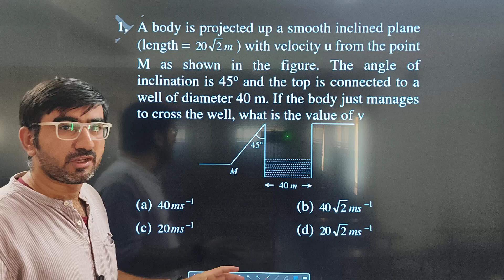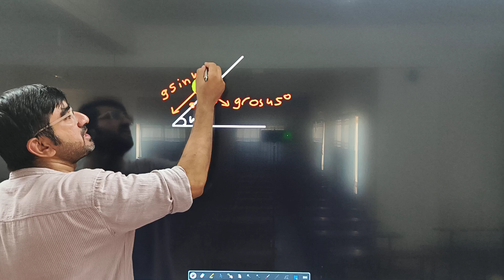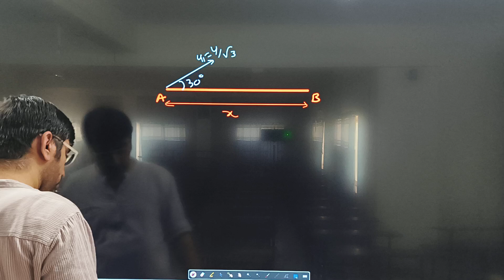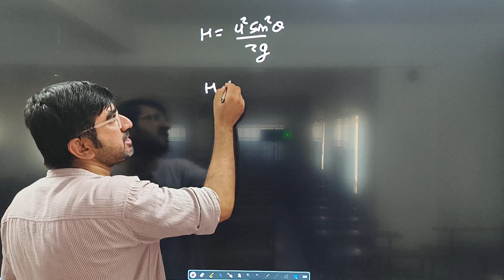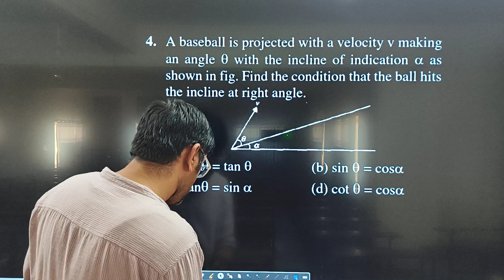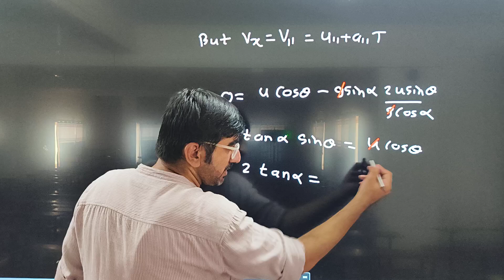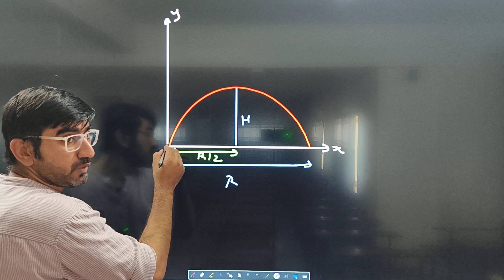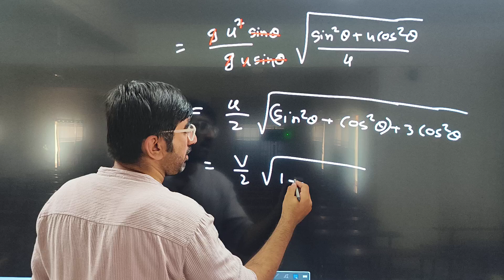11 | JEE/NEET | Physics | Motion | Lecture 20 | Projectile Motion | PYQs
00:00 A body is projected up a smooth inclined plane (length =  ) with velocity u from the point M as shown in the figure. The angle of inclination is 45o and the top is connected to a well of diameter 40 m. If the body just manages to cross the well, what is the value of v

09:18 Two particles are separated at a horizontal distance x as shown in figure. They are projected at the same time as shown in figure with different initial speed. The time after which the horizontal distance between the particles become zero is

14:07 Pankaj and Sudhir are playing with two different balls of masses m and 2m respectively. If Pankaj throws his ball vertically up and Sudhir at an angle , both of them stay in our view for the same period. The height attained by the two balls are in the ratio

20:38 A baseball is projected with a velocity v making an angle  with the incline of indication  as shown in fig. Find the condition that the ball hits the incline at right angle.

27:50 Time taken by the projectile to reach from A to B is t. Then the distance AB is equal to :

31:32 A particle is projected from the ground with an initial speed of v at an angle  with horizontal. The average velocity of the particle between its point of projection and highest point of trajectory is

Don't hesitate to share the videos with your friends and classmates to spread the word.